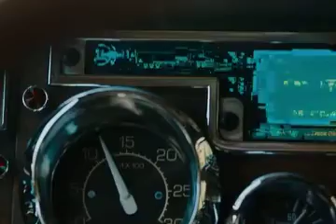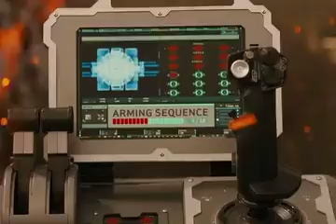fastx 【Fast X】Ending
【Fast X】Ending